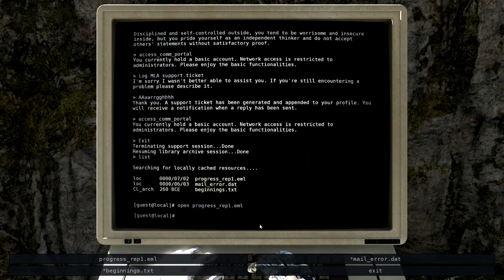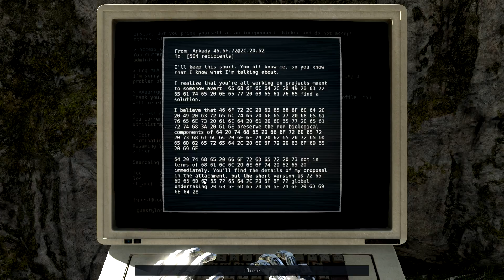Let's Play "The Talos Principle" #07 - Laser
Es gibt Laserrätsel, wie in Portal. Allerdings sind die "Spielregeln" ein wenig anders.

Have Fun!
Max

Kommentiertes Gameplay vom Puzzlespiel "The Talos Principle" von CroTeam und Devolver Digital 2014 ©